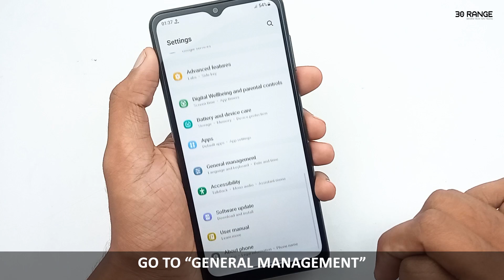Change Apps Language One By One - Samsung Galaxy A04s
samsung phones,
unboxing a04s,
speed test a04s,
a04s features,
samsung galaxy a04s unboxing and review,
english tutorial,
phone review,
tips and tricks,
mobile tips,
samsung,
a04s,
galaxy,
30range,
samsung a04s tips and tricks,
samsung a04s,
galaxy a04s,
a04s tips and tricks,
a04s english,
samsung phone,
Change Apps Language,